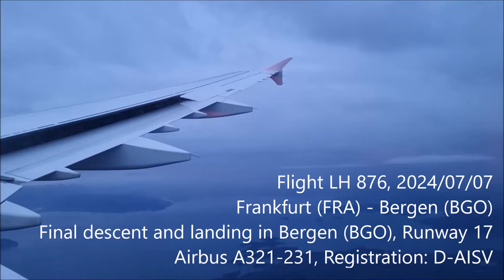Flight LH 876, Frankfurt (FRA) -Bergen (BGO), Final descent and landing in Bergen (BGO)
Flight LH 876, Frankfurt (FRA) - Bergen (BGO), Landeanflug und Landung in Bergen (BGO), Runway 17, Airbus A321-231, Registration D-AISV, Lufthansa
Flight LH 876, Frankfurt (FRA) - Bergen (BGO), Final descent and landing in Bergen (BGO), Runway 17, Airbus A321-231, Registration D-AISV, Lufthansa